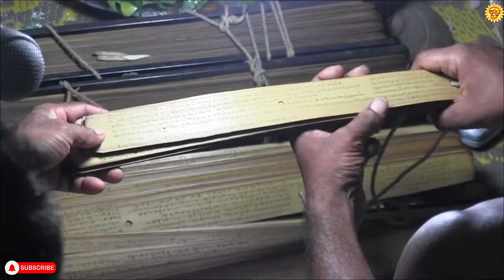கழல்பாட எழில் நல்கும் தாயே கண்ணகி பொழில் சூழும் வற்ராப்பளை பொலிந்தமனம் மாயை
கழல்பாட எழில் நல்கும் தாயே கண்ணகி பொழில்
சூழும் வற்ராப்பளை பொலிந்தமனம் மாயை

உங்கள் ஆதரவினை தந்து இந்த சேனலை ஆதரியுங்கள்
மிக்க நன்றிகள்